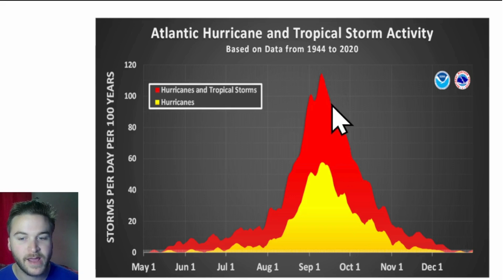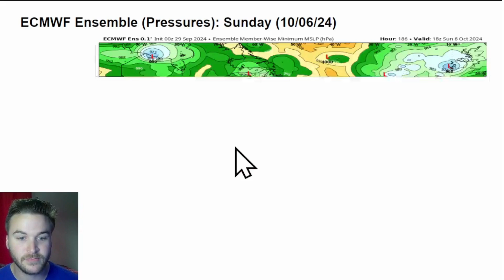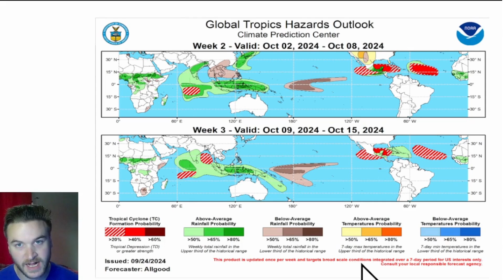Something BIG Is Brewing This Week...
Something BIG is brewing this week... Quiet weather is anticipated across most of North America this week. However, a NEW tropical system may develop in the Gulf of Mexico by next weekend. I breakdown everything that YOU need to know in this video.

0:00 Intro
0:41 Fire Weather Concerns
2:16 The Next 24 Hours
4:05 First Week Of October
7:06 Something BIG May Develop
9:47 Outro